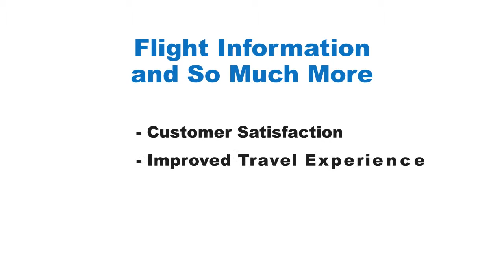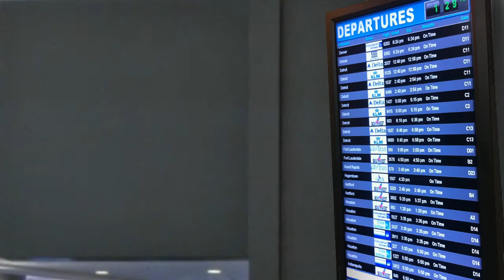microFIDS™ Mobile for Airport Transportation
With microFIDS from ARINC, car rental and shuttle bus providers can easily and affordably deploy up-to-the-minute flight, weather and destination information where customers need it most.